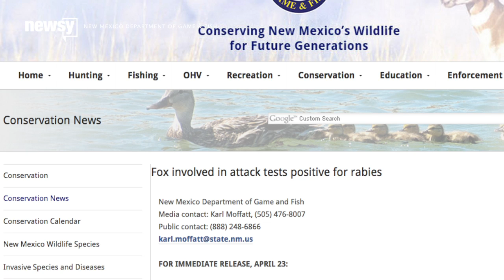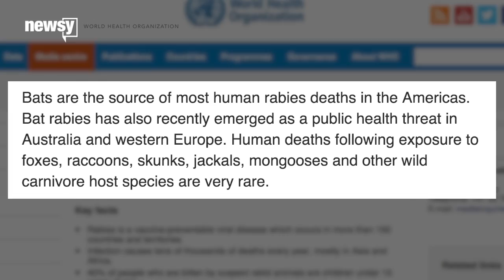Don't Freak Out Over This Newly Discovered Rabies Strain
A new strain of rabies has been found in a gray fox in New Mexico after it bit an elderly woman.

Transcript:
It kind of sounds like the start of a zombie apocalypse.

"They're infected!"

"Infected? Infected with what?"

But thankfully, this story is less about zombies and more about ...

Foxes. Specifically, one fox that attacked a 78-year-old woman in late April.

Said gray fox had rabies, according to the New Mexico Department of Game & Fish. The elderly woman was walking near her home when the fox bit her.

"A rabies epidemic occurred among gray foxes in New Mexico from 2007 to 2010 and further testing of the fox is underway to determine if that strain of the disease is involved," the press release said.

That testing has now been done, and this is where the zombies come in ... because the strain of rabies the gray fox had was brand new.

Sure. It could be an exciting find for the scientific community, but we're over here like ... (Video via Dimension Films / "Scream")

Rabies needs to be treated immediately. Once symptoms of the rabies disease are seen, it's usually always deadly.

The World Health Organization says in the Americas, bats cause the most rabies deaths. It also says human deaths following exposure to foxes is "very rare."

Which we're sure the woman who was bit is thankful for. She received rabies vaccines and didn't develop the fatal disease, KRWG reports.

The state's Department of Health says the strain is related to others found in bats. So, it's not some big unexplainable strain we should all fear.

The Centers for Disease Control and Prevention says in the U.S., human fatalities usually only occur in people who don't get medical attention after being infected.